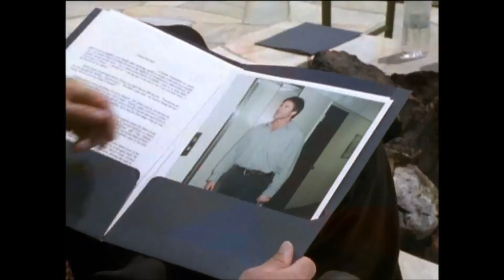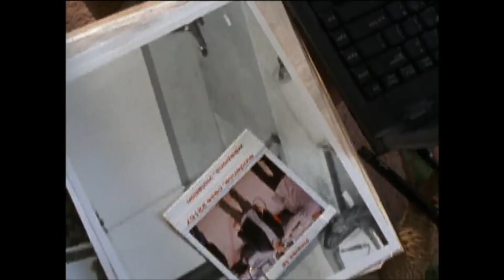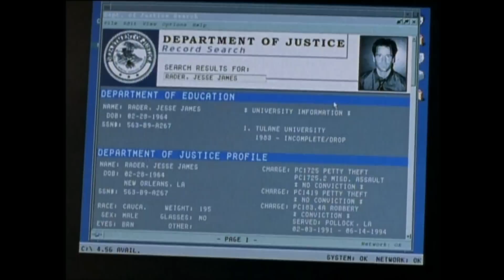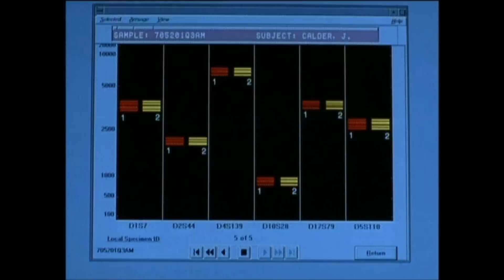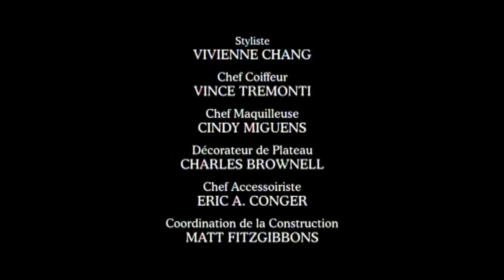La Loi Du Fugitif "18 wheels of justice" (Episode 20 , Saison 1)